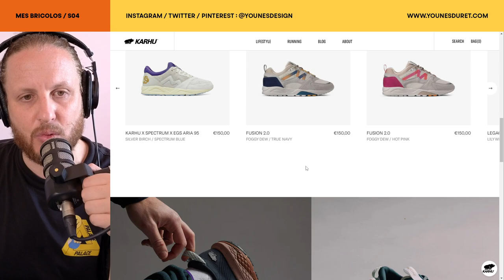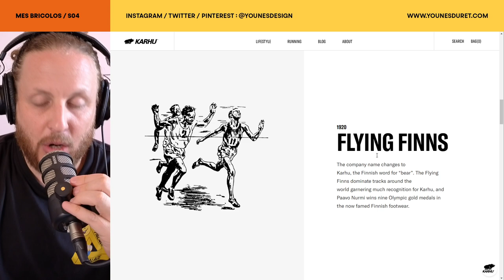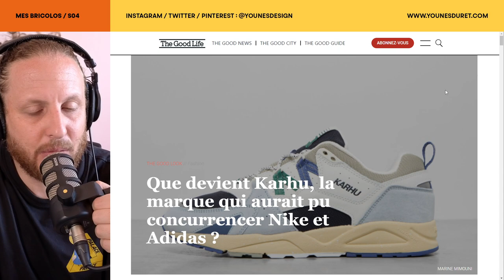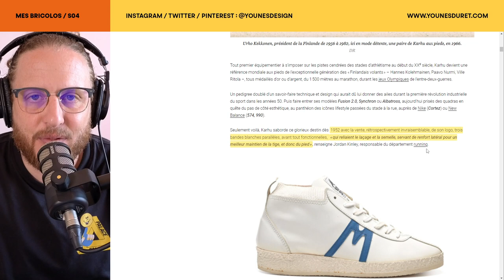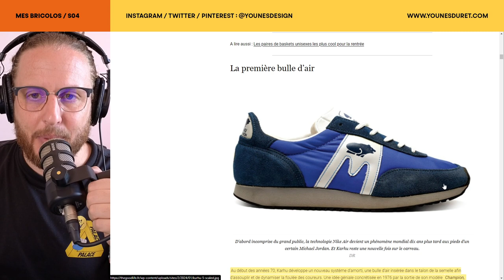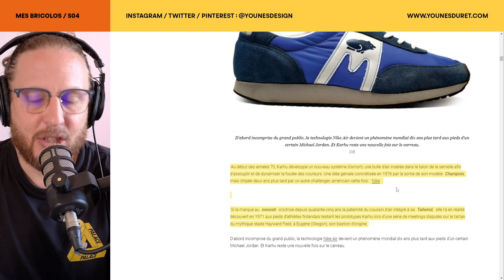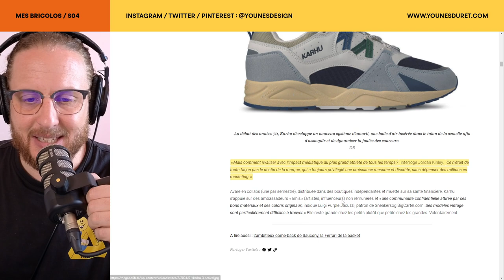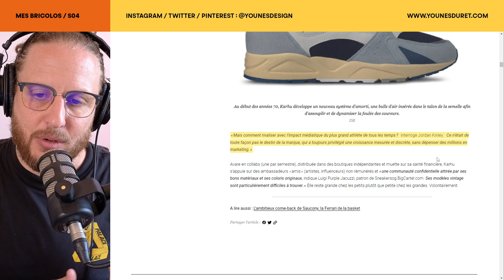KARHU : La véritable histoire derrière les succès de Nike et Adidas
Découvrez l'incroyable histoire de KARHU, la marque de sneakers qui a révolutionné le monde des baskets et inspiré les géants Adidas et Nike ! Dans cette vidéo passionnante, plongez dans l'univers fascinant de KARHU et découvrez comment cette entreprise finlandaise est devenue un pionnier de l'industrie des sneakers.

00:00 Description :
Salut à tous les sneakerheads et amateurs d'histoires incroyables ! Dans cette vidéo, je vous emmène à la découverte de KARHU, une marque de sneakers au passé riche et surprenant.

01:55 Comment j'ai découvert KARHU
Je commence par vous raconter comment j'ai personnellement découvert KARHU et pourquoi cette marque m'a immédiatement fasciné.

06:38 L'histoire captivante de KARHU
Ensuite, plongeons ensemble dans l'histoire de KARHU, fondée en 1916 en Finlande. Saviez-vous que KARHU a été un précurseur dans le développement de technologies révolutionnaires pour les chaussures de course ? De l'invention des pointes pour les chaussures de course à la création des premières semelles amortissantes, KARHU a toujours été à la pointe de l'innovation.

11:40 L'influence sur Adidas et Nike
Enfin, découvrez comment les géants Adidas et Nike ont récupéré et intégré les technologies développées par KARHU pour créer leurs propres modèles emblématiques. Une histoire de transferts technologiques et d'influences qui a marqué l'industrie des sneakers à jamais.

Ne manquez pas cette vidéo fascinante !
Que vous soyez un passionné de sneakers ou simplement curieux de découvrir des histoires inédites, cette vidéo est faite pour vous.

Regardez maintenant et plongez dans l'histoire incroyable de KARHU !